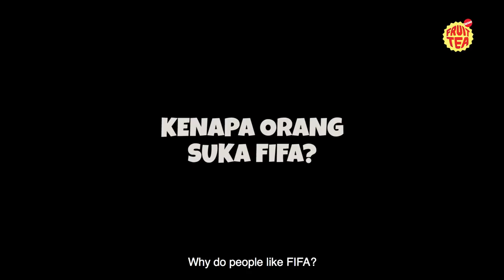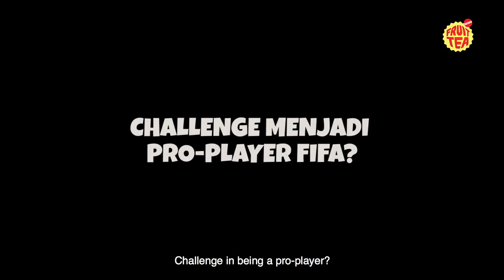Fruit Tea World - Di Balik eSports FIFA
Memecahkan rekor dunia sebagai eSports terlaris sepanjang masa, FIFA berkembang sangat pesat di Indonesia. Yuk, simak pembahasannya di Fruit Tea World edisi Gaming kali ini!